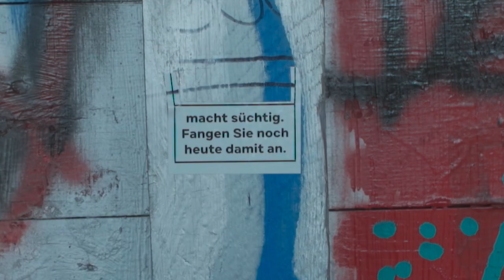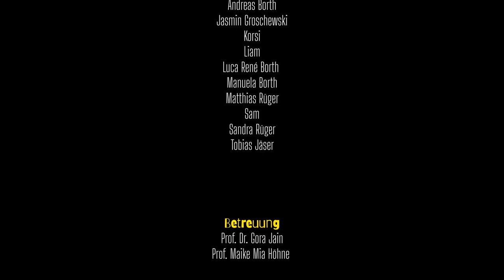Bodenlos - Short Film 2024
Wie fühlt sich Abhängigkeit an?

„Bodenlos“ ist ein essayistischer Kurzfilm, der die komplexe Beziehung zu einer suchterzeugenden Substanz untersucht, die anfangs als Zuflucht vor der Monotonie des Kleinstadtlebens erscheint. In einer expressionistischen Darstellung wird der innere Kampf des abhängigen Protagonisten zwischen dem Verlangen nach Freiheit und der Angst vor dem Verlust seiner einzigen vertrauten Stütze intensiv erforscht. Dabei wirft der Film tiefgreifende Fragen über Liebe, Verlust und den schwierigen Weg aus dem selbstzerstörerischen Kreislauf der Abhängigkeit auf.

CREDITS

Produktion, Drehbuch, Regie: Julia-Marie Rüger

Protagonist: Jonathan Rüger

Weibliche Hauptrolle: Stefanie Arnold

Komparsen:
Andreas Borth
Jasmin Groschewski
Korsi
Liam
Luca René Borth
Manuela Borth
Matthias Rüger
Sam
Sandra Rüger
Tobias Jäser

Betreuung:
Prof. Dr. Gora Jain
Prof. Maike Mia Höhne

Besonderen Dank an: Julia Grabowski

Musik & Sounds: Artlist Library